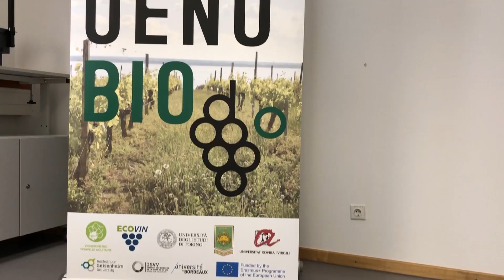First OENOBIO Summer School at Hochschule Geisenheim University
In July 2019 the first OENOBIO Summer School takes place at Hochschule Geisenheim University. The OENOBIO Summer School is a dense program of study, which brings together students and professors/teachers staff from 5 European higher education institutions. Students and teachers will work together in multinational groups on the specific topics of organic viticulture and enology.

Find out more about the OENOBIO project, funded by ERASMUS+,